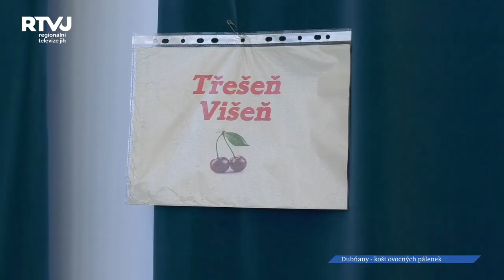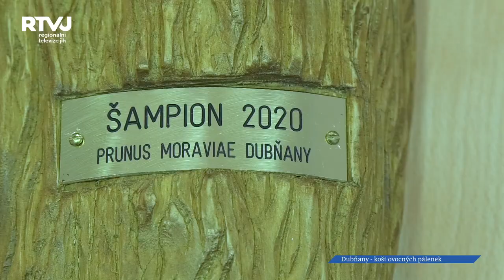Šampionem koštu slivovice a ovocných pálenek v Dubňanech se stal Josef Buchlovský!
Významnou společenskou událostí v Dubňanech se v posledních několika letech stal Košt slivovice a ovocných pálenek. První březnovou sobotu zde hosté mohli nejen okusit 1274 vybraných vzorků, ale také si užít příjemné atmosféry a pochutnat si na výborném občerstvení.